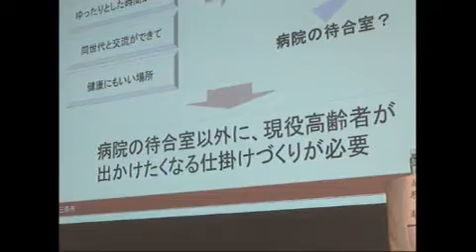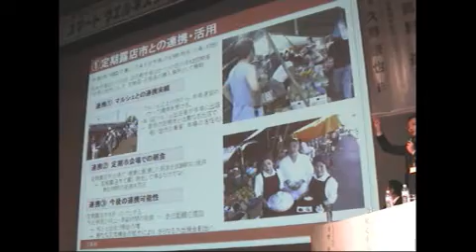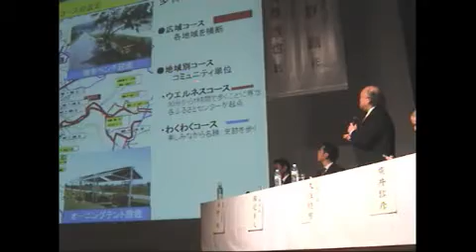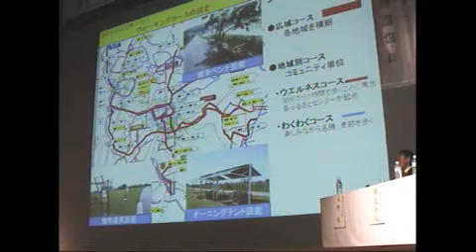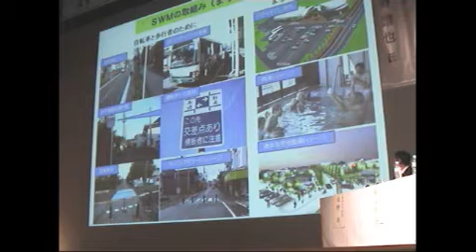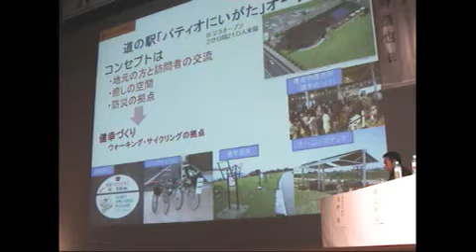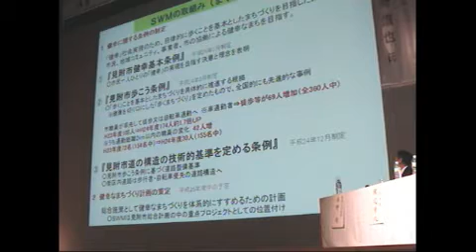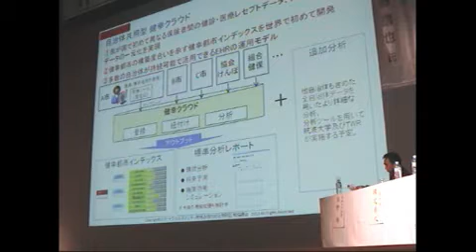スマートウェルネスシティシンポジウムin見附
見附市文化ホール「アルカディア」で25日、「スマートウェルネスシティシンポジウムin見附が開かれ、430人が来場して見附市が取り組むスマートウェルネスシティ（健幸都市）について学んだ。